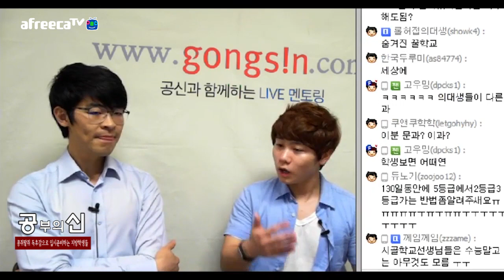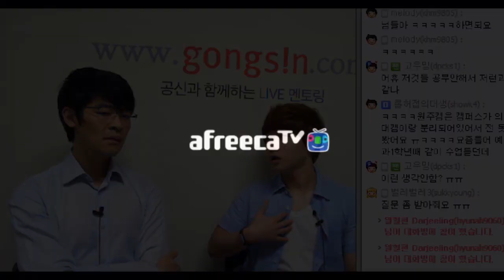콩쥐팥쥐 독후감으로 입시준비하는 지방학생들 ★ 공신 강성태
[무료] 공부법은 물론, 습관까지 만들어 드려요.